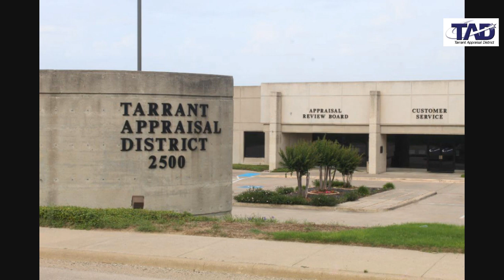TAD BOD Election Drawing 2-26-24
All Tarrant Appraisal District Board of Directors Meetings and their Meeting Agendas and Minutes are kept up to date and can be downloaded